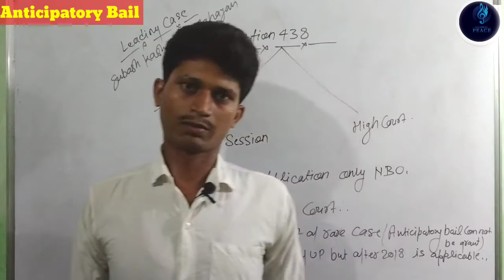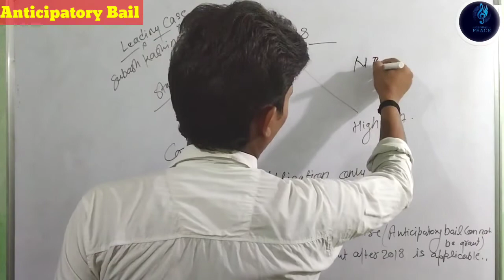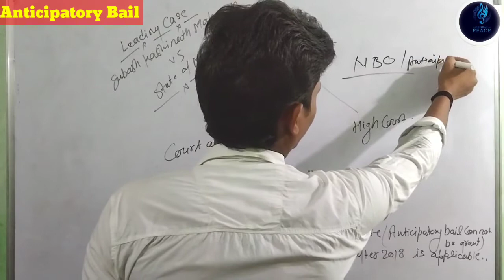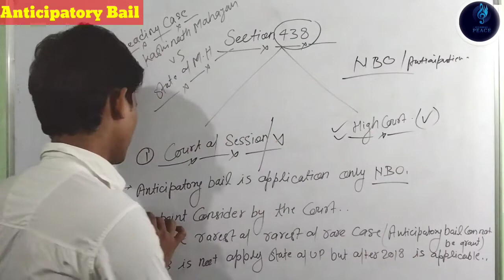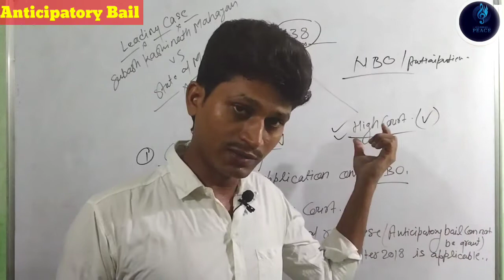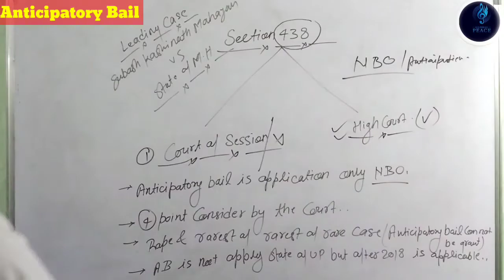गम्भीर मामलों में पुलिस गिरफ्तारी से कैसे बचें|| Anticipatory Bail With Case Law|| Section 438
this video is presented by shanti coaching classes.

this video is available for all students and other.

Welcome to the my youtube channel shanti coaching classes.

your queries.

My Name is Rajiv Ravi from Allahabad Uttar Pradesh.